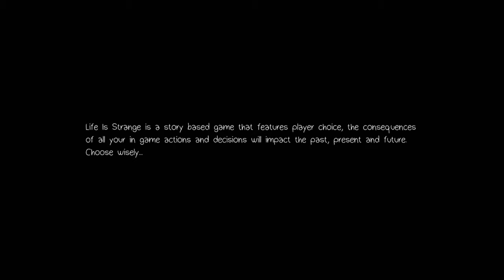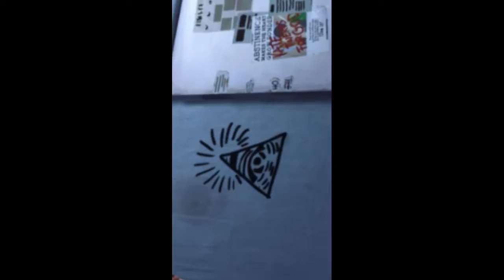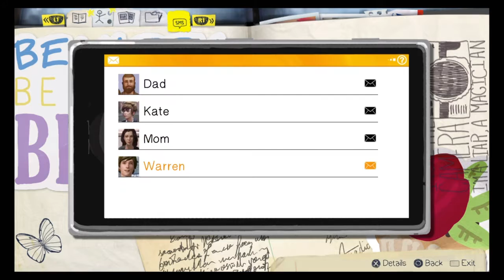The Time Police - Life is Strange ep 1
I had a lot of fun making this video and hope you have just as much fun watching it. - intro music Krys Talk- Fly Away listen to that